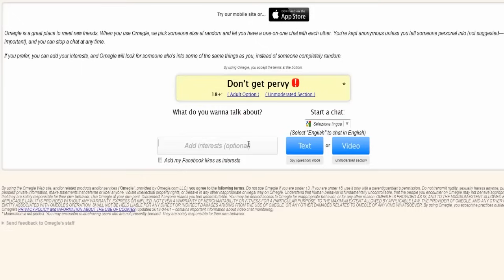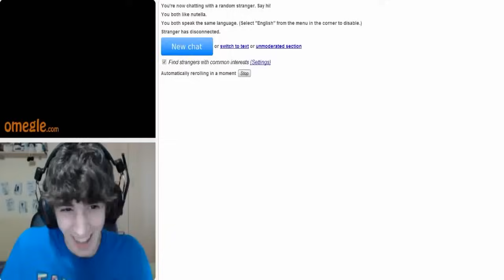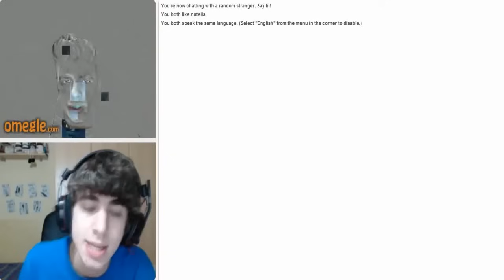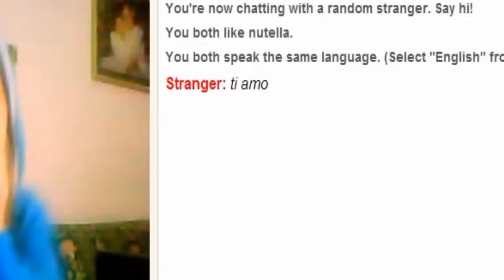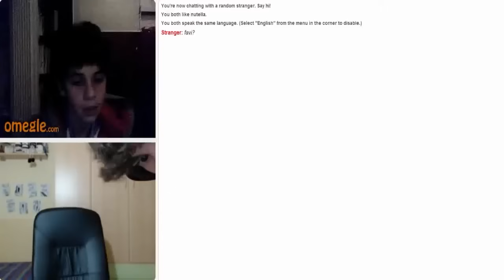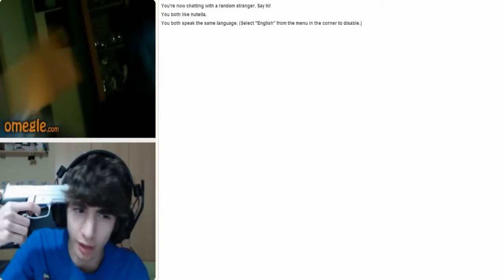INCONTRANDO I FANS IN WEBCAM! - Omegle [SPECIALE 300.000 ISCRITTI!]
Emozioni del genere credo di non averle mai provate in vita mia.
Siete stati fantastici a rendere possibile tutto questo... mi mancano veramente le parole per descrivervi la mia gioia.. grazie ragazzi, siete una soddisfazione dopo l'altra ♥
Come dico sempre, questo è un traguardo che abbiamo raggiunto tutti quanti insieme, e credo che questo speciale sia l'evidente prova che alla fine siete voi i veri protagonisti di tutto. Grazie di esserci.. ♥
★Pagina Facebook: